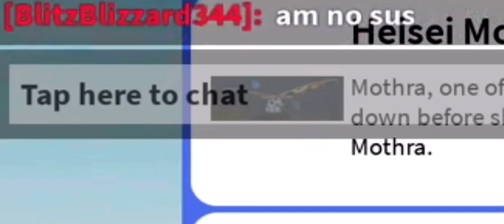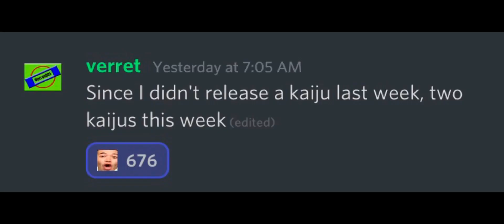WHEN KAIJU UNIVERSE GETS TOXIC! |GOJIRA REMODEL!